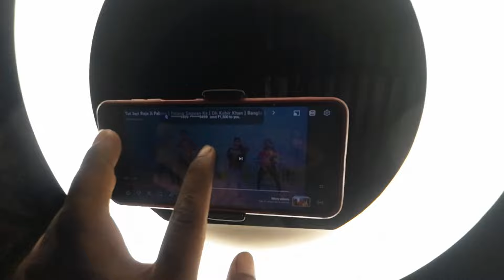মেজদা বাড়ি আসার খুশিতে মাংস এনে সবাই জমিয়ে খেলাম 😋।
🌹স্বাগতম🌹
নমস্কার আমি অজয় আপনাদের সবাইকে আমার আরেকটা নতুন ভিডিওতে স্বাগতম। আপনাদের সবার কাছে অনুরোধ আপনার আজকের ভিডিওটা প্রথম থেকে শেষ পর্যন্ত।